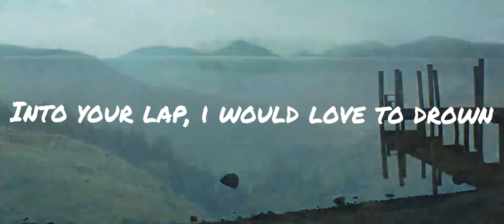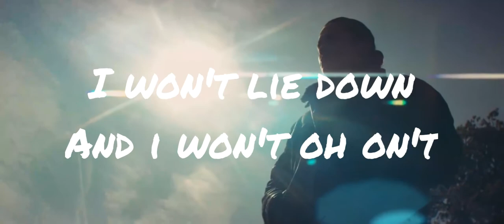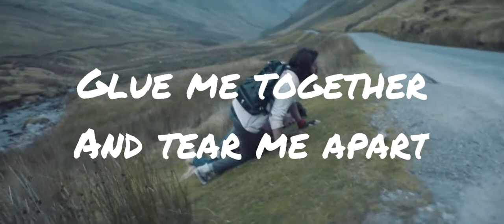Cartoon - Your Stories (Feat. Koit Toome) Official Lyrics Video